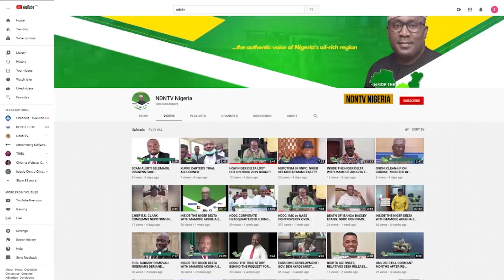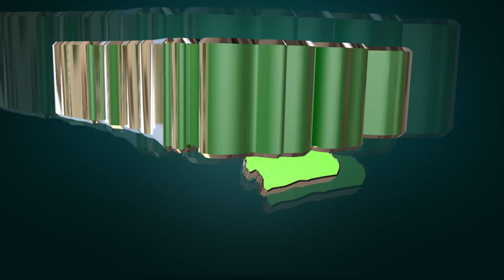OBOREVWORI'S 365: DELTANS EXTOL GOVERNOR OBOREVWORI FOR IMPACTFUL LEADERSHIP.